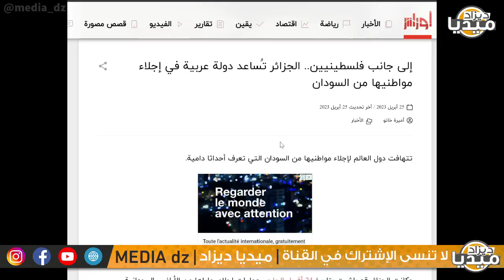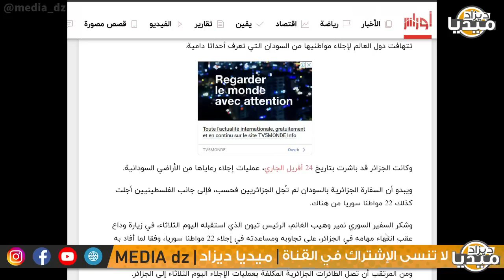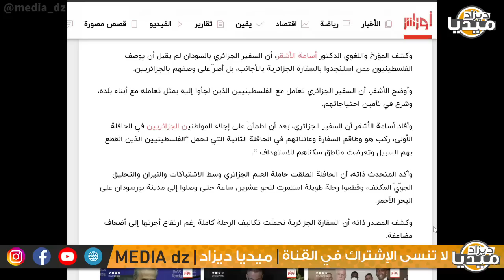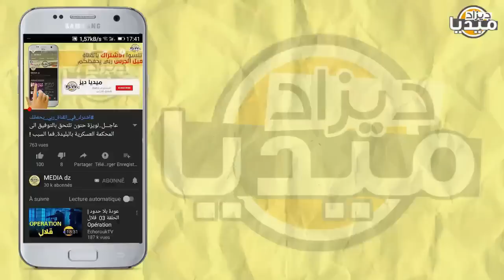عـاجل..الجيش الجزائري ينقذ فلسطينيين من السودان بأمر تبون الحافلة تسير وسط الرصاص إقتخر!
❤❤استغفر الله - اللهم صلي وسلم على سيدنا محمد ❤❤